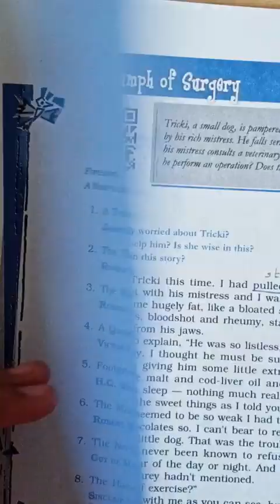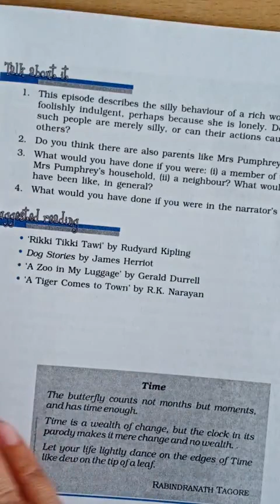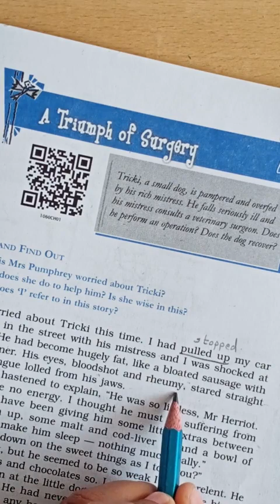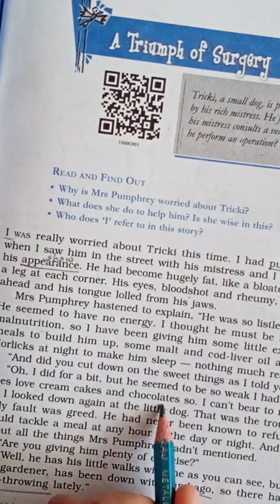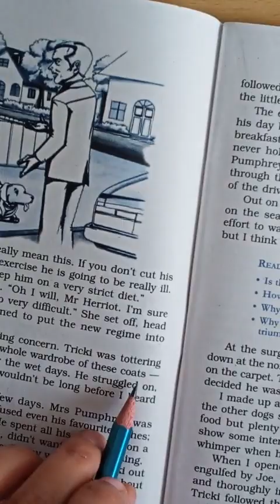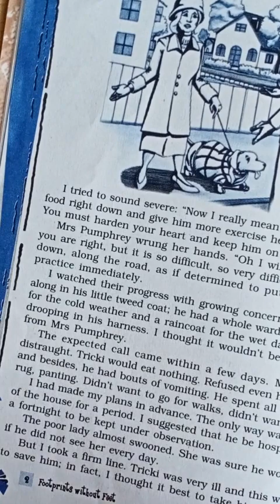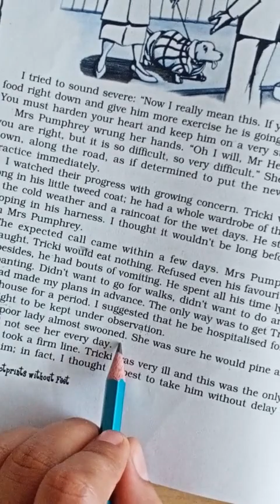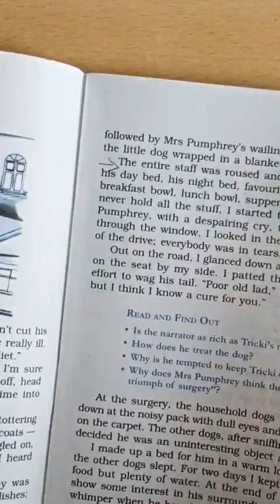10 eng med (English)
First part explanation of L-1 of supplement reader.